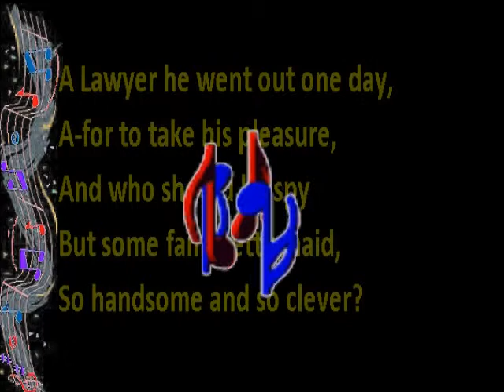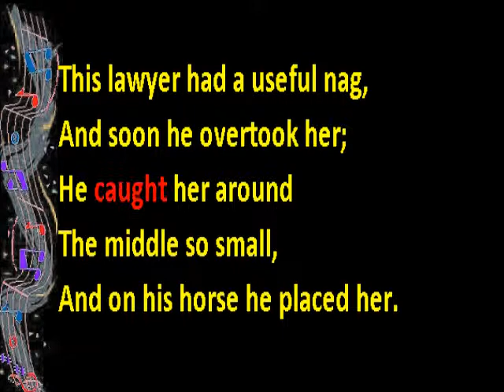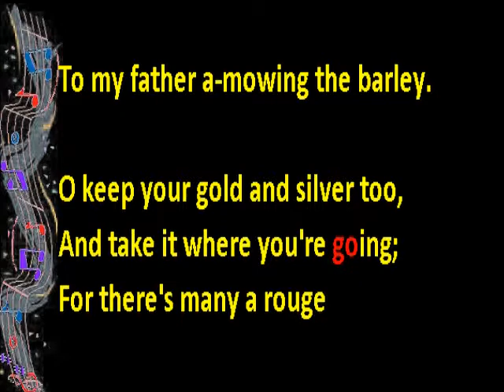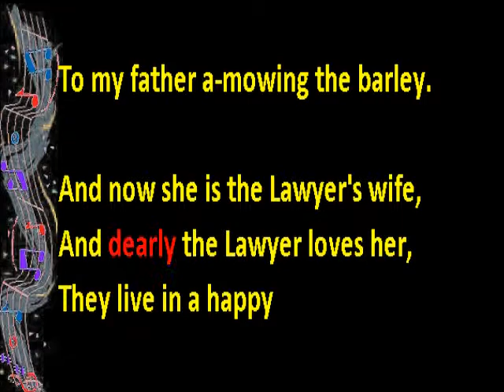Mowing The Barley Melody Thomascow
Traditional English Folk, Roud 922 , Ballad Index ShH60 , Cecil Sharp's book English Folk Song

                               E7                         A
     A [D] Lawyer [A/C#] he went [Bm7] out one [E7] day,
     A-[A] for to take his [D] pleas- [A] ure,
     And [D/F#] who should he [D] spy
     But some [A] fair pretty [A/C#] maid,
     So [F#m] handsome [C#m] and so [E7] clev- [A] er?
     Where [D] are you [A/C#] going to, [Bm7] my pretty [E7] maid,
     Where [A] are you going, my [D] hon- [A] ey?
     Going [D/F#] over the [D] hills, kind [F#m] sir, she [C#m] said,
To my [F#m] father a-[A/C#] mowing the [E9sus] bar- [A] ley. [D] [A/C#] COVER SONG , Auld Lang Syne, New World Anthem